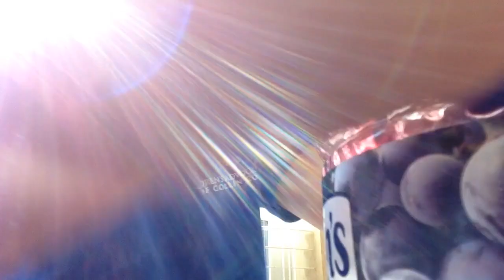How to make a PB&J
by Tatertot?